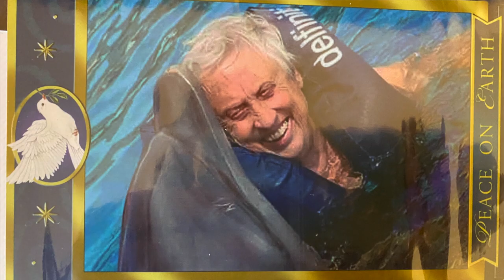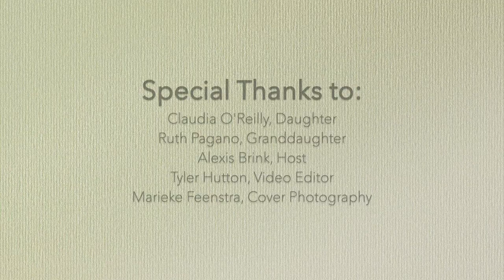Mary Goulding: A Family Portrait, TA Corner